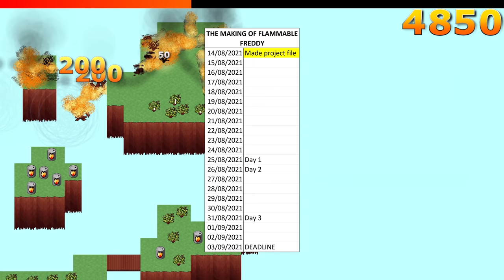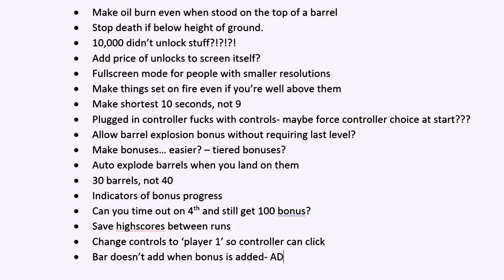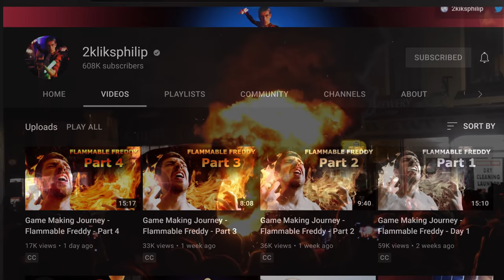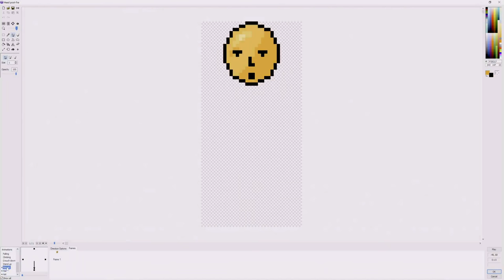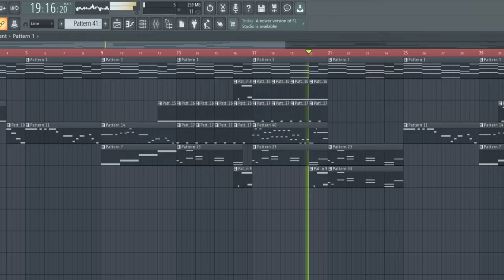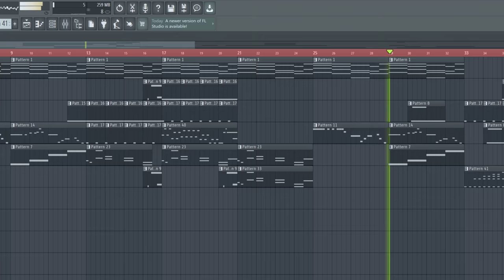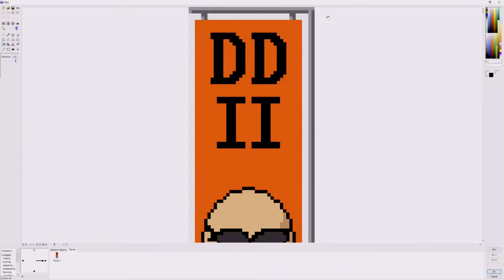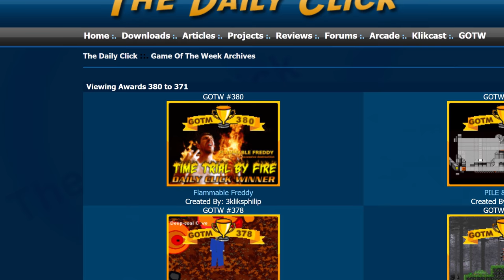Game Making Journey - Flammable Freddy - Part 5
Part 5, covering day the last few days before the deadline, which I dedicated to giving others time to playtest the game. I'd then remedy the bugs and problems they encountered. Think I probably put about 5-6 final hours into it in this time. Think of this as Flammable Freddy's day 1 patch.

0:00 - This game's journey
1:07 - Other peoples' feedback
1:58 - Forgiving Freddy
3:03 - Control systems - add / remove
3:47 - Clipping
4:04 - Achievement exploits
4:53 - Bug fixing?
5:26 - Firey Splash screen
5:55 - Options screen
7:33 - Reusing old content?
8:08 - Music's origins
9:24 - Game's ending
9:41 - Final graphical polish
10:23 - Competition outcome